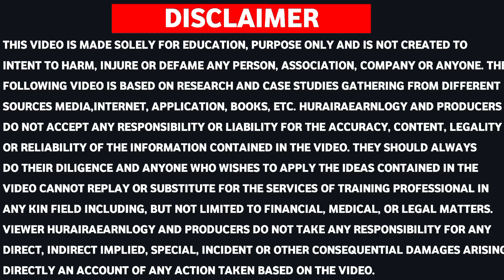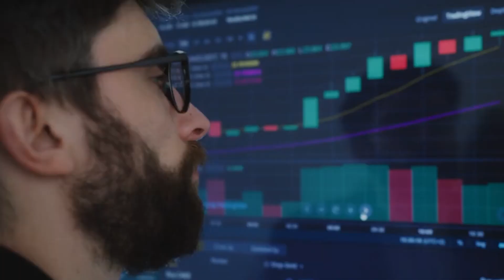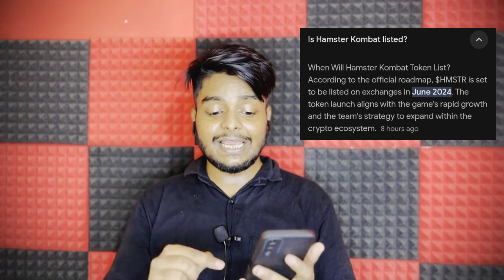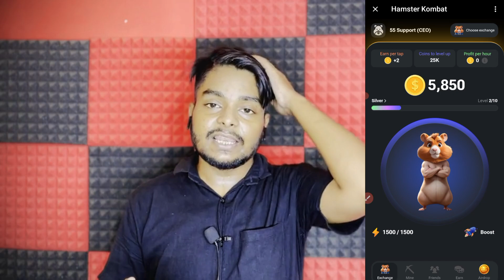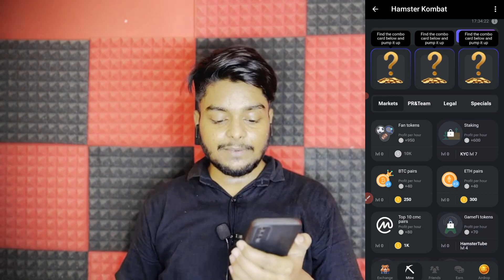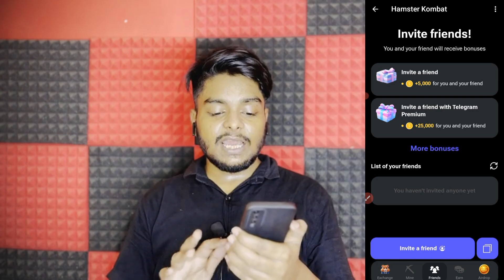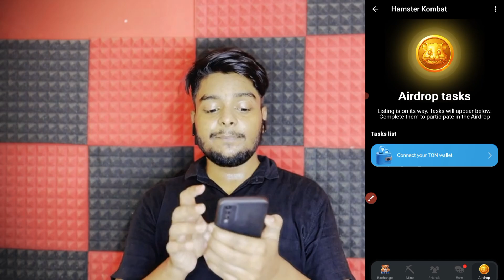Hamster Kombat Se Paise Kaise Kamaye | Hamster Kombat Withdrawal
About this video - so guys aajki is video me maine bataya ki hamsater kombat se paise kaise kamaye.

Keywords__________

hamster kombat se paise kaise kamaye withdrawal
hamster kombat minning se paise kaise kamaye
hamster kombat game se paise kaise kamaye
hamster kombat paise kaise kamaye
hamster kombat withdrawal proof
hamster kombat withdrawal kab hoga
hamster kombat withdrawal phone pe
hamster kombat withdrawal in hindi
hamster kombat withdrawal korbo kivabe
hamster kombat
hamster kombat daily combo
hamster kombat minning withdrawal
hamster kombat daily combo withdraw